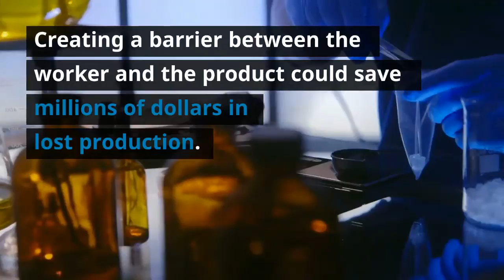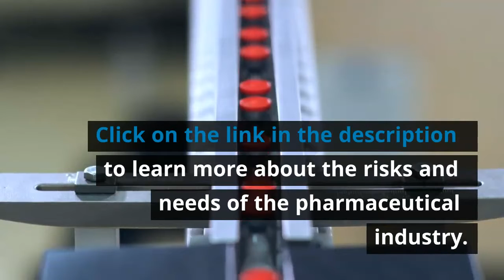L'industrie pharmaceutique et ses besoins uniques /Pharmaceutical industry and its uniques needs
L'industrie pharmaceutique ne ressemble à aucune autre en matière d'équipement de protection. Les travailleurs qui fabriquent des médicaments pharmaceutiques sont quotidiennement entourés de substances dangereuses.
Ces substances peuvent être inhalées ou absorbées dans la circulation sanguine et potentiellement mortelles. Une barrière de protection entre le travailleur et le produit est cruciale pour assurer la sécurité du travailleur et du produit.
Tous les EPI de l'industrie doivent protéger contre l'intrusion de particules pour protéger à la fois les travailleurs et les produits.

/The pharmaceutical industry is like no other when it comes to protective equipment. Workers who manufacture pharmaceutical drugs are surrounded by dangerous substances every day.
These substances can be inhaled or absorbed into the bloodstream and potentially be fatal. A protective barrier between the worker and the product is crucial to ensure worker and product safety.
All PPE within the industry must protect against particle intrusion to protect both workers and products.